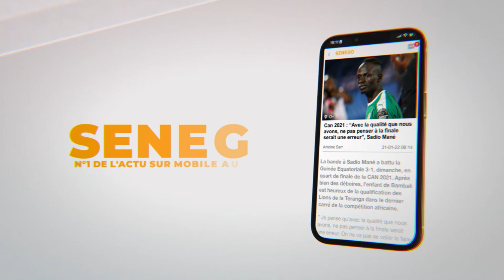Korou Mbeur – Double Moteur à cœur ouvert ( Senego Tv)